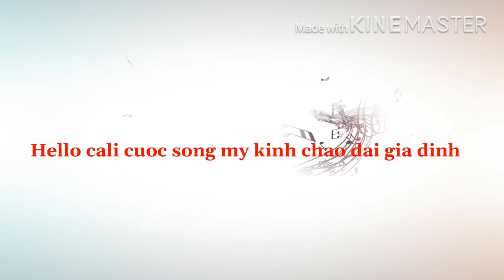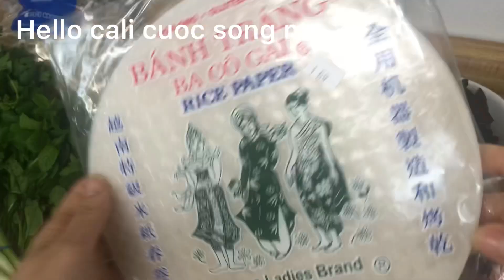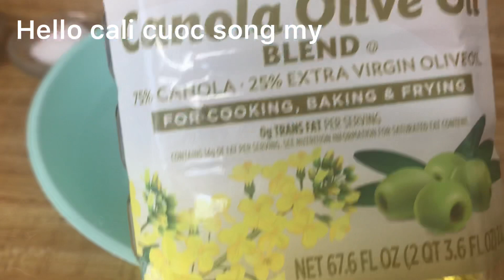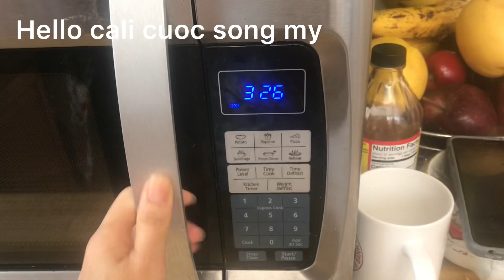NHANH NHƯ CHỚP Cho Món Bánh CUỐN CHAY Ăn LỄ VU LAN | người việt ở Mỹ | cách làm bánh cuốn chay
mung ngay le vu lan